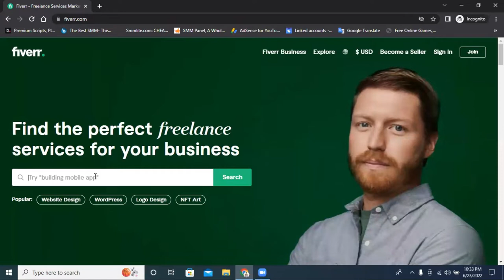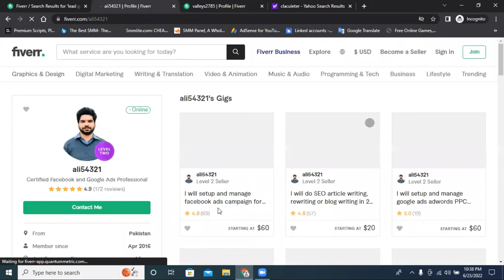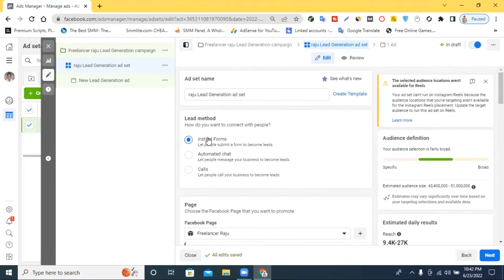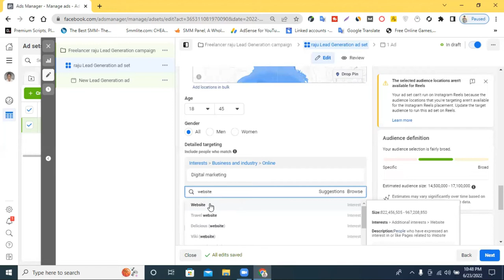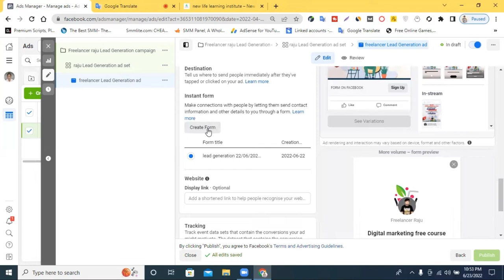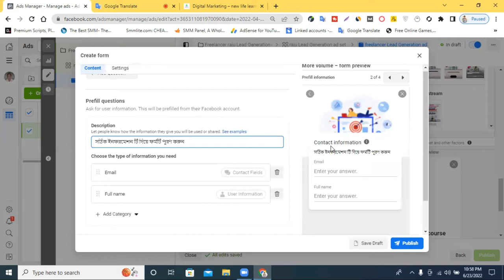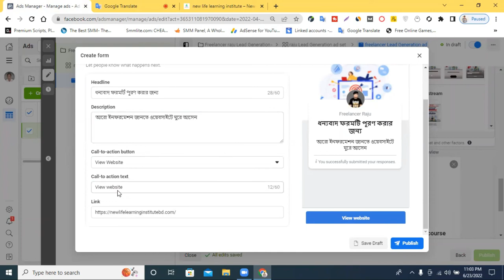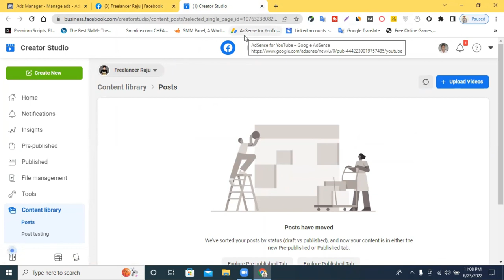Lead Generation Facebook Ads 2022 | Facebook Lead Generation Campaign in Bangla